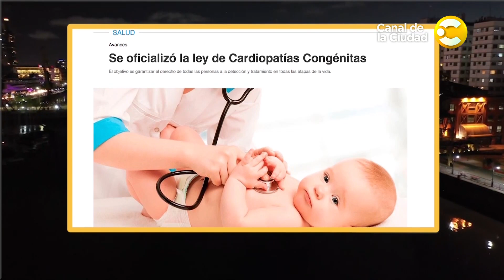Hablamos con María Jiménez, referente de Latidos Diferentes │ Para Alquilar Balcones │ 31-10-23